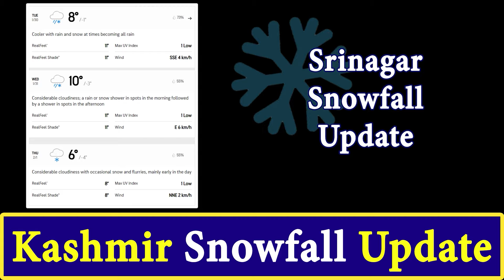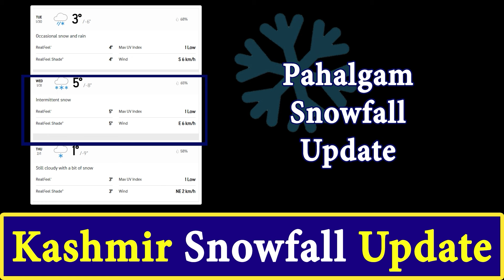कश्मीर में होगी भयंकर बर्फबारी | Snowfall In Kashmir Update | Travel Life With Jatin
Kashmir
Kashmir Snow
Kashmir Snowfall
Snowfall In Kashmir
Kashmir Weather
Snowfall
Latest Snowfall
Pegalgam
Sonmarg
Srinagar
Gulmarg
Pegalgam Snowfall
Sonmarg Snowfall
Srinagar Snowfall
Gulmarg Snowfall
Snowfall In Pegalgam
Snowfall In Sonmarg
Snowfall In Srinagar
Snowfall In Gulmarg